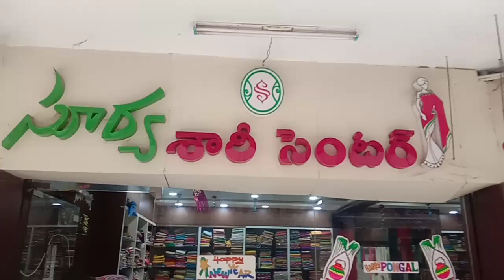Guntur ఆఫర్లే ఆఫర్లు శ్రావణమాసం అద్దిరిపోయే సూపర్ Sarees single saree courier available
Guntur
mangalagiri road
Vyshnavi cloth Market
Surya Sarees center

group link